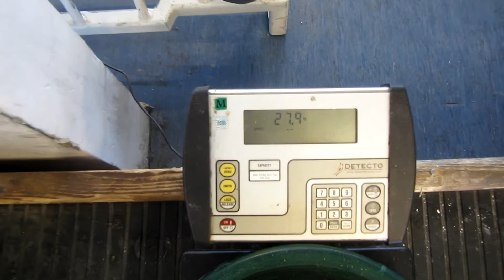Hub lift 27,9/29,3kg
Hub lift (replica) BW93kg